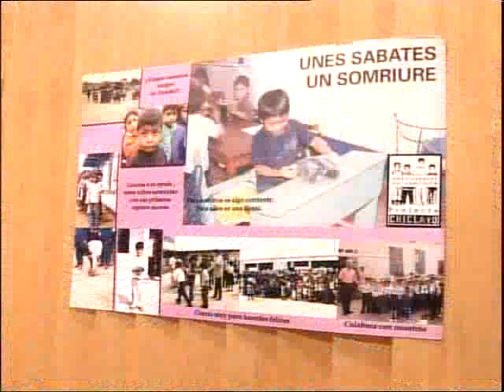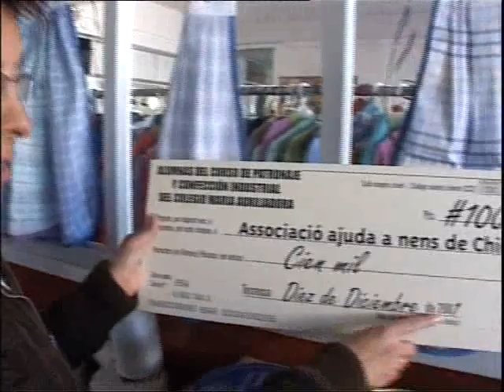Projecte Chiclayo: Unes sabates, un somriure.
Video de la ONG Projecte Chiclayo